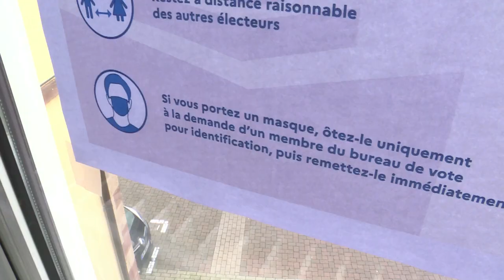154. Gestion du coronavirus - Souffel PLAY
Le Coronavirus est LE sujet du moment.
Découvrez comment Souffelweyersheim le vit et prépare les élections à venir pour protéger les électeurs et es assesseurs.